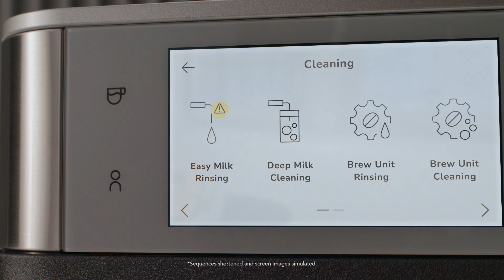KitchenAid KF8 Fully Automatic Espresso Machine